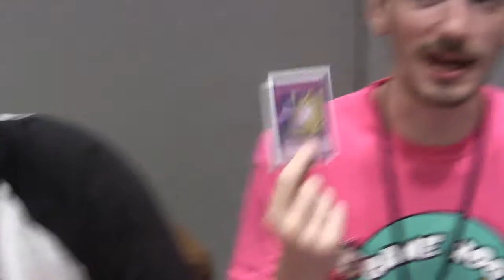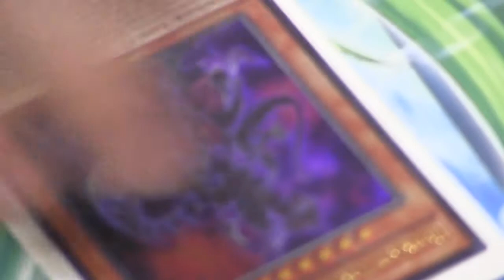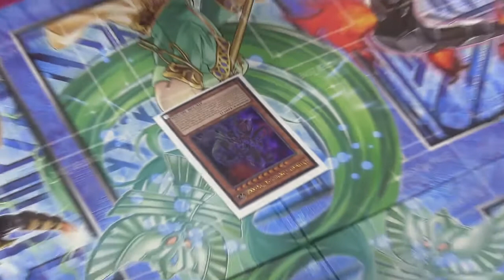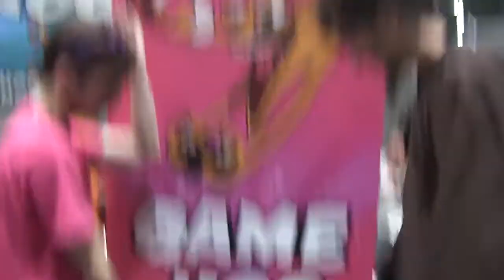Geek Worlds à la Comic Con de Londres (Mai 2018) - LE DERNIER JOUR - Jour 3 Partie 1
Pour la première fois depuis sa création, Geek Worlds anime un stand à la Comic Con de Londres ! Karboom et SKARR retrouvent leurs amis britanniques en compagnie de Mrick Blake et Lady Ginette pour 4 jours inoubliables.